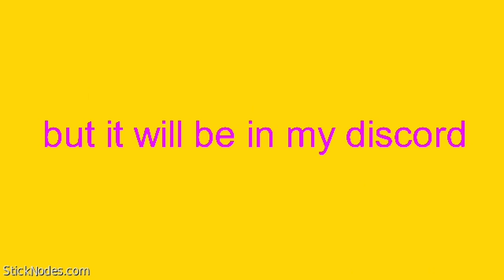what I'll give for 400 or 380 or 390 subs ( read description)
hello guys yes I well give these sticks for 400 or 380 or 390 subs if I get but as you can see I made some sticks from some yotubers from dc2 and erdi lesmana  and that pretty much it but the pack will be available in my discord and ya that it

so makecsure to sub and like and to turn on the bell to get know for any videos I post ok